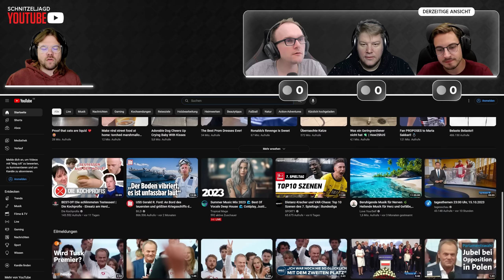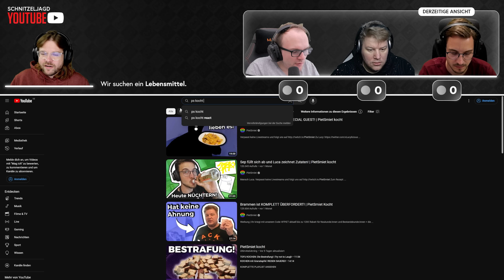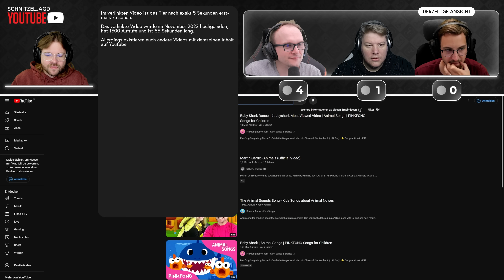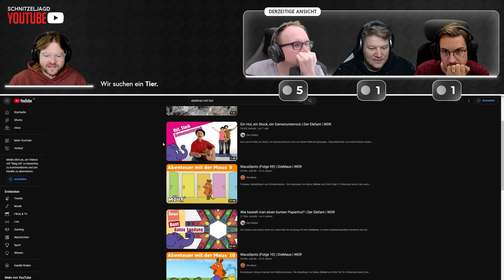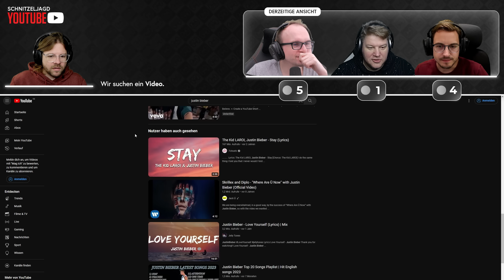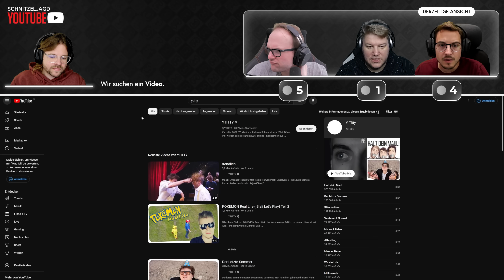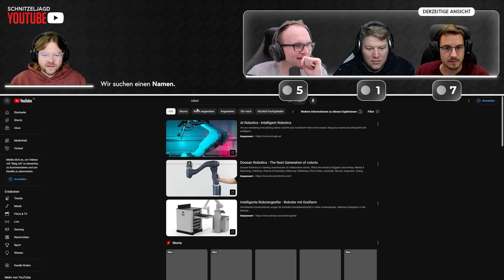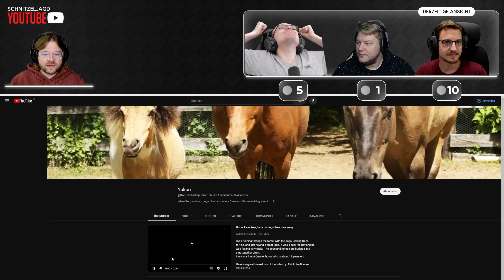QUER durch YOUTUBE suchen | YouTube Schnitzeljagd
Das Overlay wurde etwas angepasst! Gerne Feedback in die Kommentare!